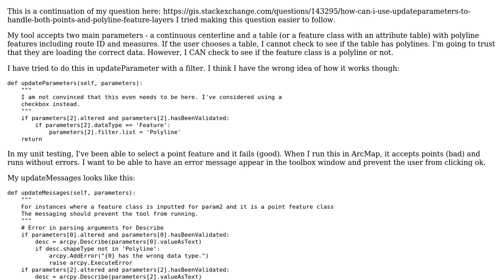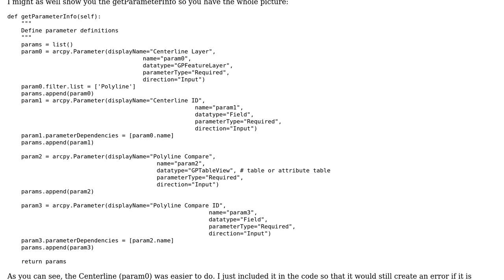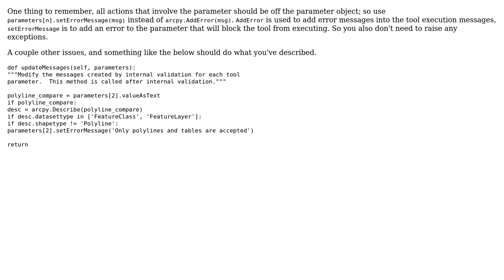How apply error messages to a python toolbox that prevent my tool from running with bad parameters?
GIS: How apply error messages to a python toolbox that prevent my tool from running with bad parameters?

With thanks & praise to God, and with thanks to the many people who have made this project possible! You are responsible for your own actions.